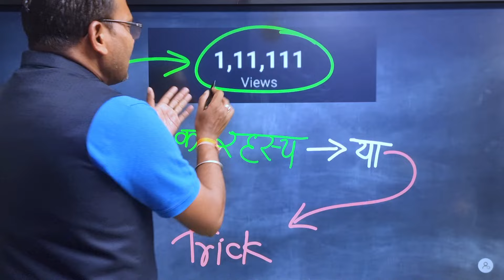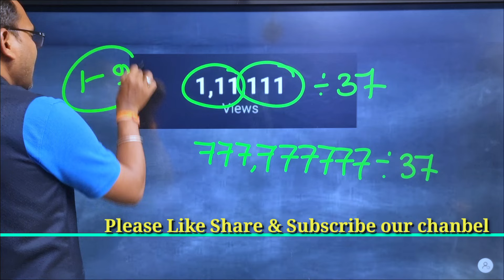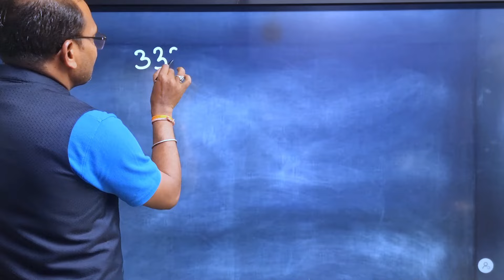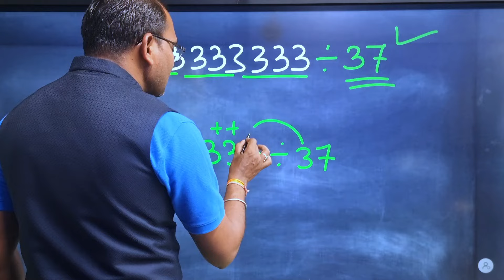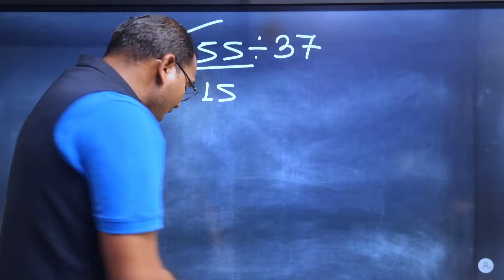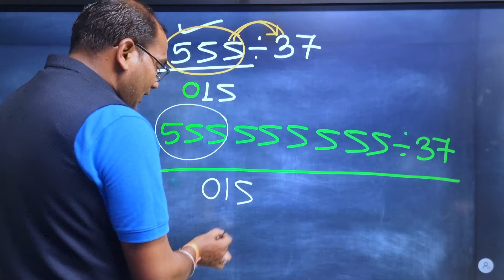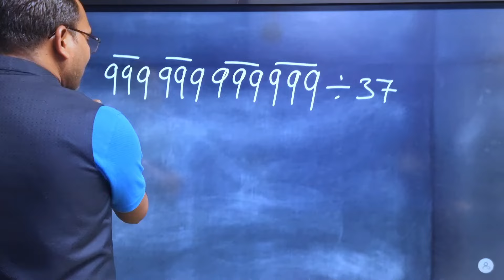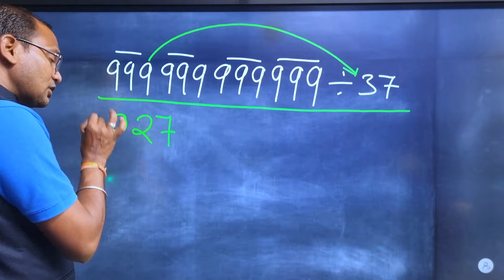अंको का अद्भुत संक्रिया | भाग करने का सबसे सरल तरीका | Division rule | Kc sir ki classes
👉 Mathsmagickcsir369.com

🇮🇳| THANKS |🇮🇳

chapters :-

00:00 intro
1:05  basic Problem
3:30 solution start
7:00 problem solve
9:00 Autro

Maths puzzle
Saral maths
Viral maths
Magic zone
maths magic zone
Math magic by kc sir ki classes
Maths magic by kc sahu
Maths ka jadu
Maths ka viral jadu
Magic trick by class 5th
Magic trick by bigger
Kc sir
Viral trick
Funny maths
cg bharti
cg vyapam
cg tet

गणित_का जादू
 =0===||==||=(🙏)=||===0=
   I hope you enjoyed this
 Interesting video

 Hit likes.